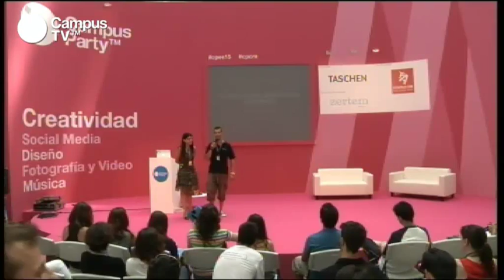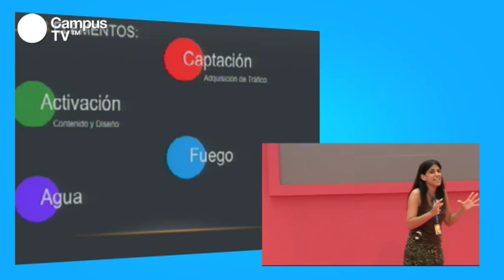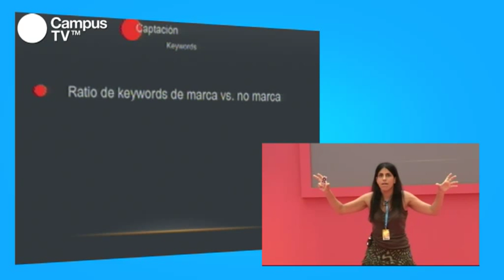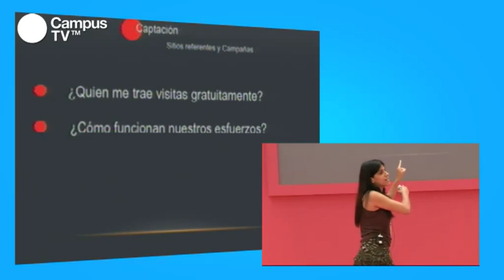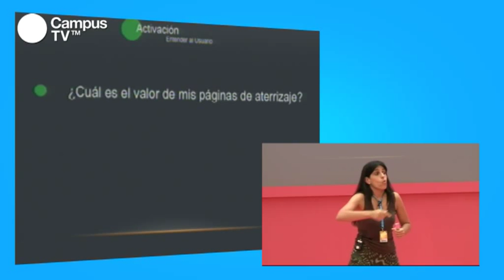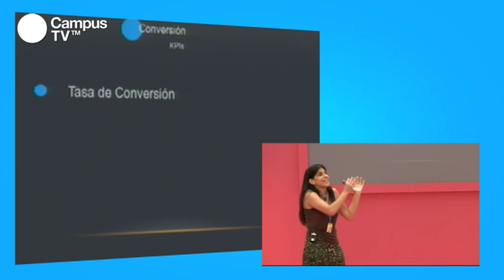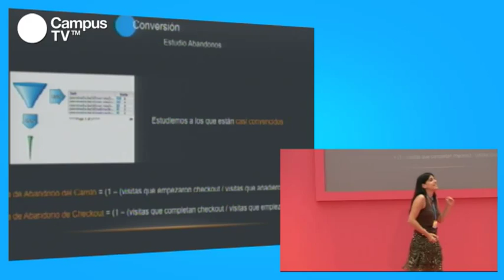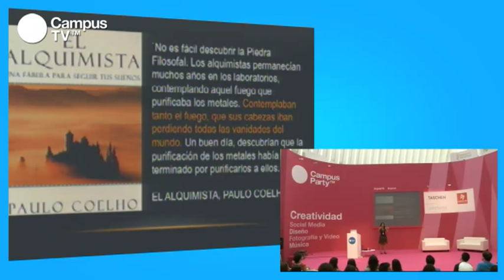CPES15 - Analítica web. Sesión II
Internet ha permitido que los mercados tradicionales puedan expandirse y llegar a nuevos targets, los cuales tienen nuevos comportamientos y hábitos de consumo. A través de la analítica web podemos obtener información sobre estos nuevos usuarios, los diseños de las webs, la manera en la que se ofertan los productos o los movimientos de las marcas que formen parte de la competencia. En Campus Party contaremos con una de las mayores expertas en este tema: Gema Muñoz.

Ponente: Gemma Muñoz ha sido la primera española en ser nominada a  los Awards for excellence de la Web Analytics Association, como "Web analytics Rising Star". Ha trabajado en empresas como Panda Security o Bankinter; además de ser docente en diversos masters en instituciones como ESIC o ESADE e impartir seminarios en Unidad Editorial o Fundación Telefónica. Actualmente, dirige el primer máster en España dedicado a la especialización en analítica web.